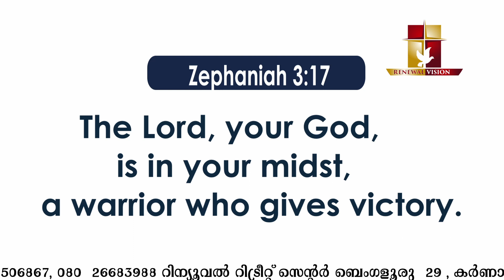പ്രഭാതവന്ദനം Prabhatha Vandanam | 27 NOV 2022 | Renewal Retreat Centre , Bengaluru.